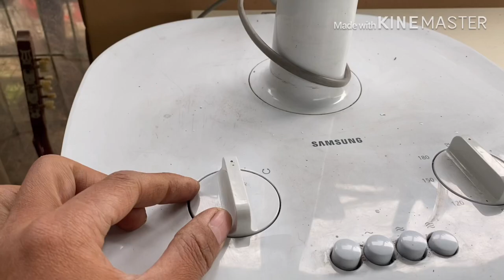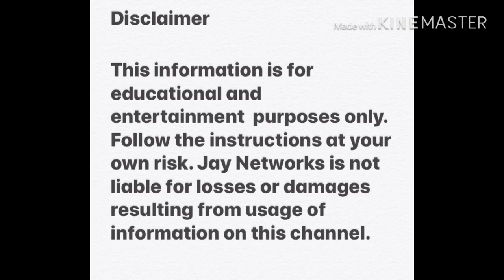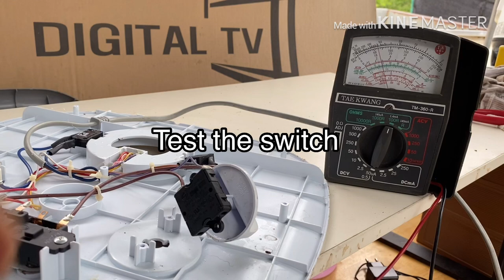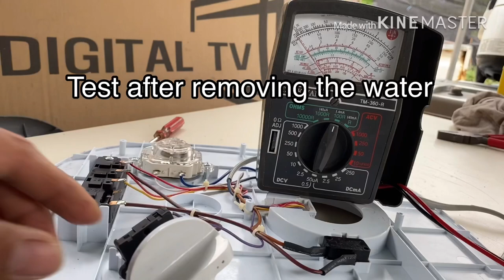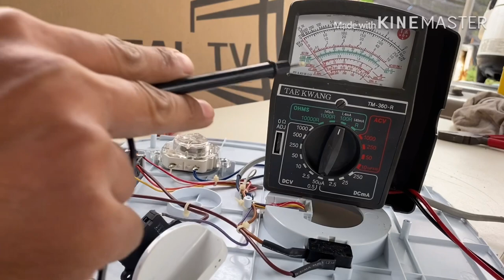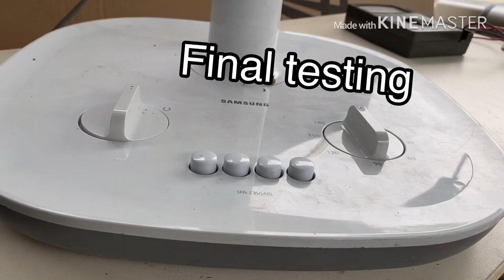How to repair electric fan oscillator switch